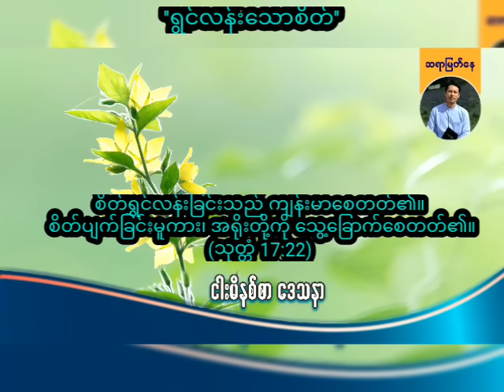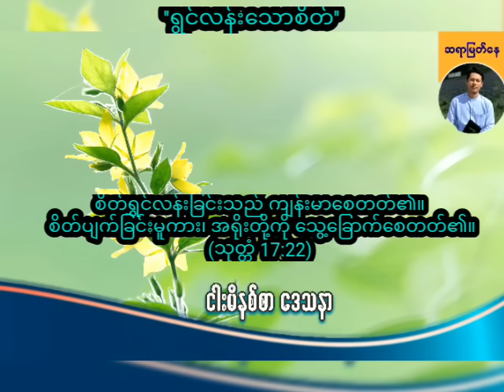''ရွင်လန်းသောစိတ်'' | Saya Myat Nay | 14.11.2024